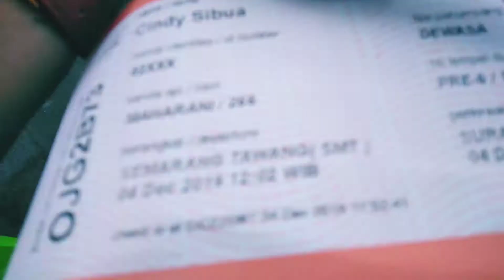DARI SALATIGA KE SURABAYA DENGAN KAI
selamat nonton...